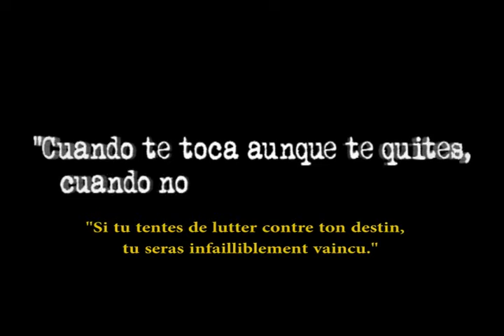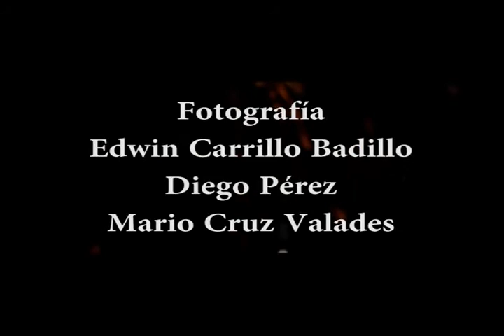Viaje en Microbus Español Le Voyage subtitres Français Cortometraje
Sinopsis
Mientras que Elisa se dirige a la universidad acompañada, como cada mañana por su padre, quien va al trabajo,  un accidente ocurrido en el metro aunado al olvido de su trabajo de tesis  hace que se vea obligada a volver a casa.
En medio del caos y con una serie de circunstancias imprevistas, lo que parecía ser una mañana como cualquier otra, se convierte  en  el  inicio de un viaje interminable, donde se encontrará con diferentes personajes, los cuales la acompañarán a su destino final.
Synopsis
Alors qu'Elisa se rend  à l'université en métro comme chaque matin accompagnée de son père, une série d'obstacles inattendus vont compromettre sa journée et elle va se retrouver dans un bus la conduisant dans un voyage qui la mènera à sa destination... finale.
THE JOURNEY
Going to college on the subway, as she does every morning along with her father, Elisa meets with a series of obstacles which jeopardize her day, and she will eventually find herself on a bus, leading her towards her final destination

 audiovisuales
audiovisual media
аудиовизуальные СМИ
audiovisuelle Medien
시청각 미디어
視聴覚メディア
视听媒体
視聽媒體
video production
direction
edition
producer
screenwriter
Multimedia
video clips
business
documentary film
production vidéo
adresse
édition
producteur
scénariste
Multimédia
clips vidéos
affaires
film documentaire
비디오 제작
방향
판
생산자
시나리오 작가
멀티미디어
비디오 클립
사업
다큐멘터리 영화
ビデオ制作
方向
版
プロデューサー
脚本家
マルチメディア
ビデオクリップ
ビジネス
ドキュメンタリー映画
видеопродукция
направление
версия
режиссер
сценарист
Мультимедиа
видеоклипы
бизнес
документальный фильм
Video Produktion
Richtung
Auflage
Produzent
Drehbuchautor
Multimedia
Videoclips
Unternehmen
Dokumentation
advertising
Реклама
Werbung
pubblicità
publicité
广告